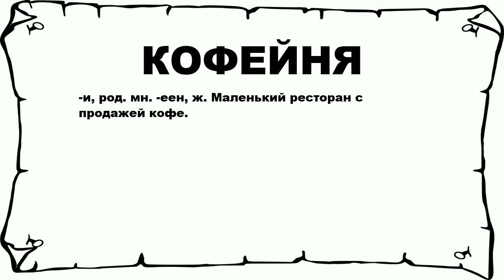КОФЕЙНЯ - что это такое? значение и описание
Хочешь знать что значит КОФЕЙНЯ? тогда слушай до конца.

 -и, род. мн. -еен, ж. Маленький ресторан с продажей кофе.